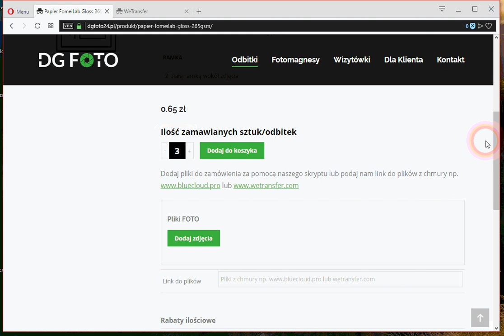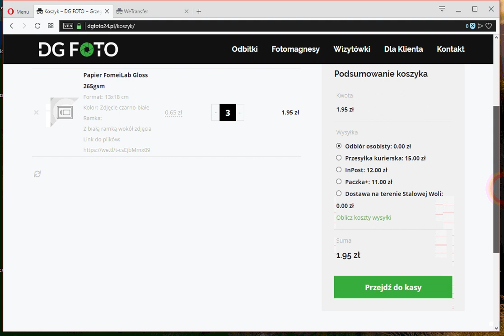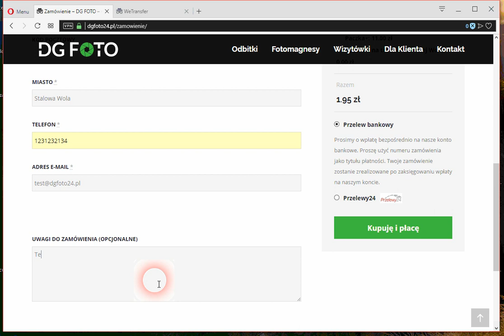DGFOTO zamowienie link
Składanie zlecenia